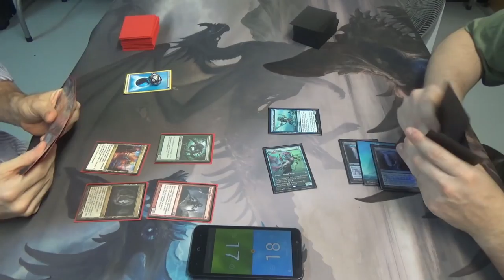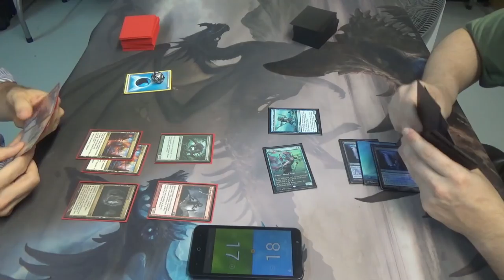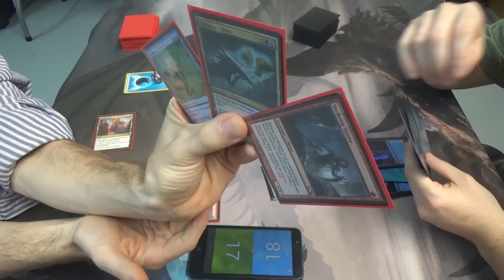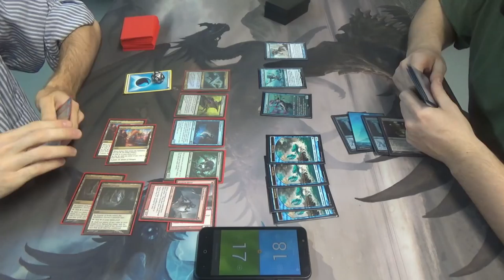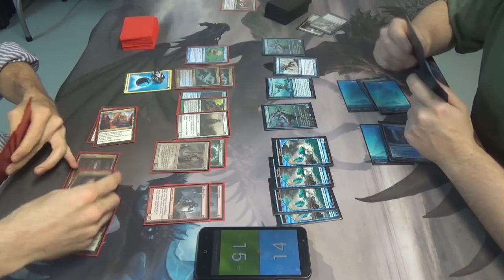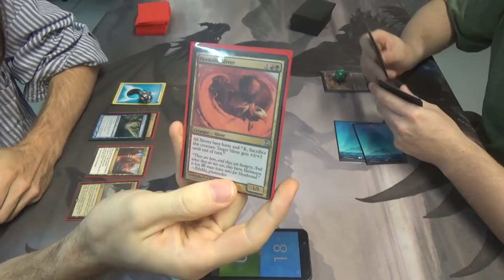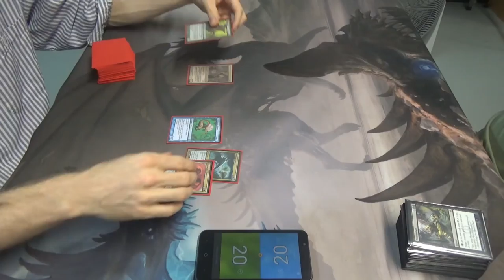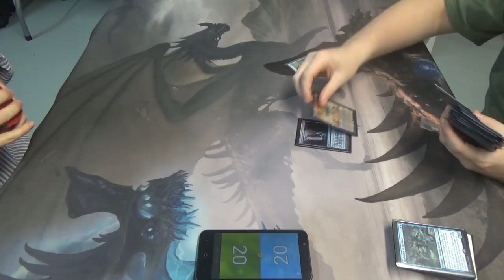Modern Magic — Telekinetic Combo Slivers vs. Chalice Merfolk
Wacky tribal deck mirrors? I'm always down for that!

I appreciate how hilarious my mate is. Being able to laugh as we each run our spells into his Chalice of the Void on 1 and 2 can be a lot of fun!

As for the decklist, here it is:
Creatures (38)
3 Diffusion Sliver
4 Dormant Sliver
4 Firewake Sliver
4 Galerider Sliver
4 Manaweft Slivert
1 Necrotic Sliver
4 Predatory Sliver
1 Sentinel Sliver
4 Sinew Sliver
4 Striking Sliver
1 Syphon Sliver (was another Necrotic Sliver in this game)
4 Telekenetic Sliver
Enchantments (2)
2 Intruder Alarm
Lands (20)
4 Aether Hub
4 Cavern of Souls
4 Sliver Hive
4 Tendo Ice Bridge
4 Unclaimed Territory

Thanks to our patrons:
Benedetto Diab